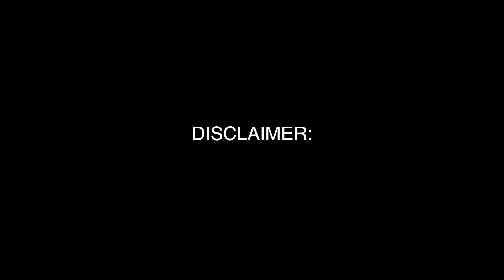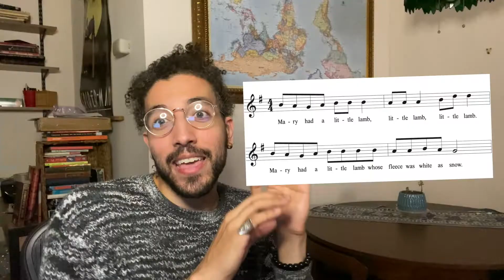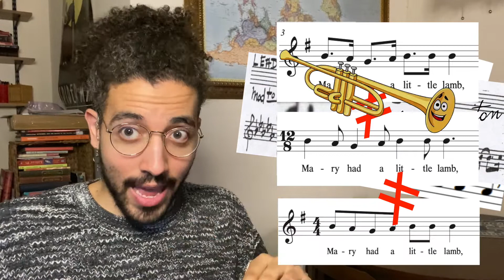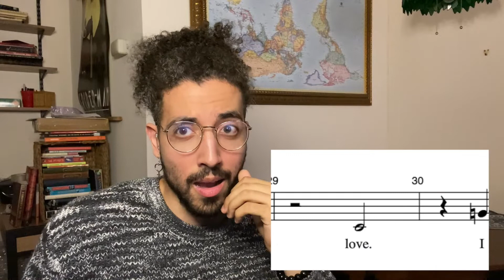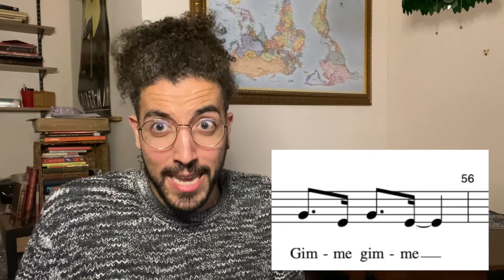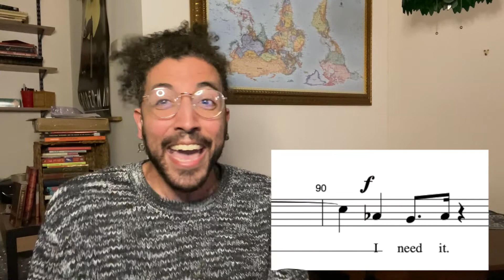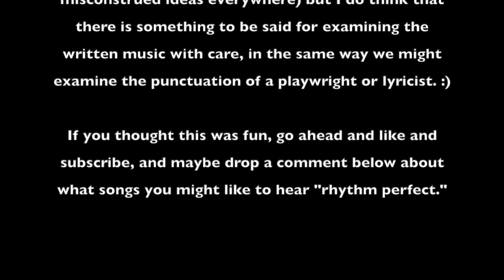GIMME GIMME "RHYTHM PERFECT" - Heath Saunders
in which i have a mental breakdown trying to describe a theoretically simple concept
and attempt to sing a popular song "EXACTLY" AS "TRANSCRIBED"

past Heath better have only nice things to say about future Heath, because they really tried it.

for some context of what i'm doing here:

i make some specific choices regarding how to interpret "swing" as transcribed. what i choose to do is NOT how you should interpret written swing music. swing is all about how you feel the music, not how you "accurately" "sing" what's "on" the "page." i do a disservice to everyone and everything by pulling sh&t like aggressively singing "straight eighths" because nothing in the music says to swing them. and yet, it was still fun to do. sue me.

special thanks to the Spice Girls.